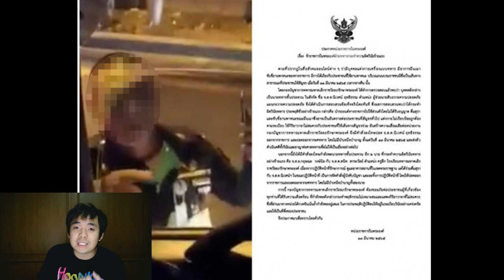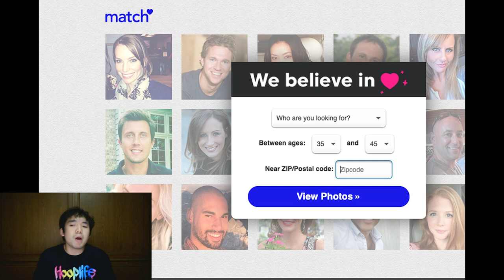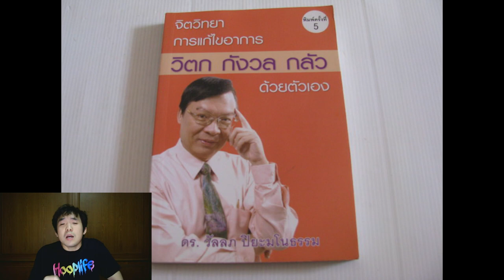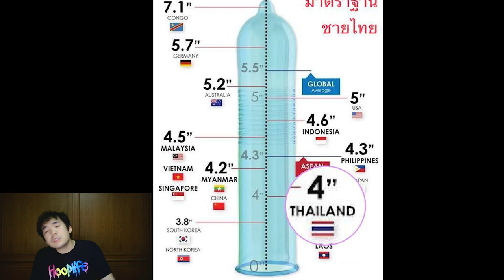เล่าข่าวเบาๆ EP.2: ปลดทหารเมาแล้วขับ